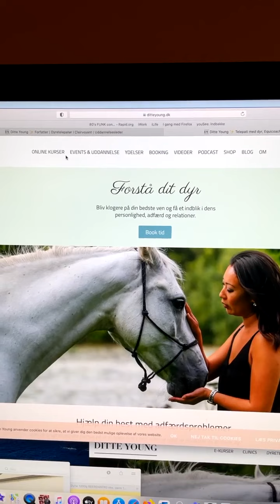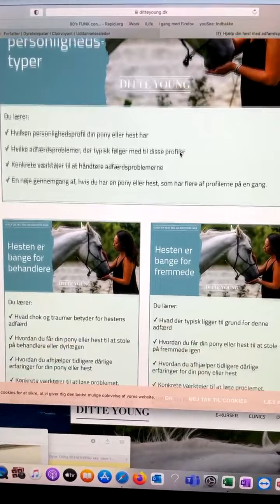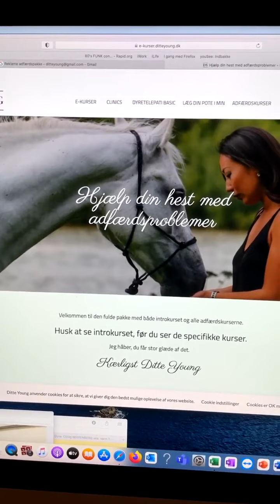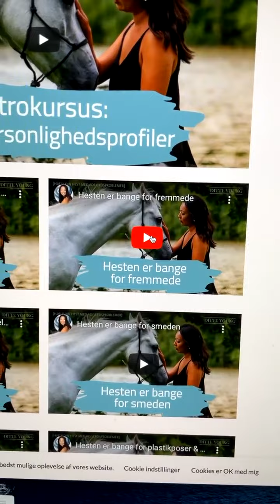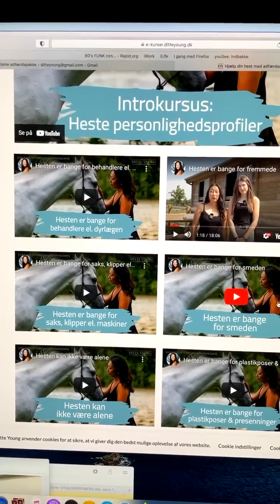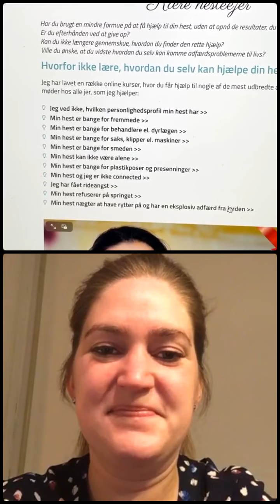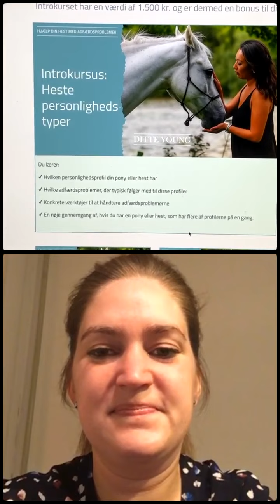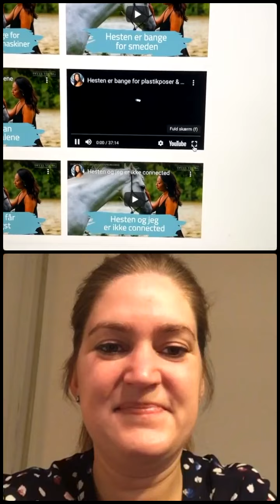Facebook live med hesten Maddi